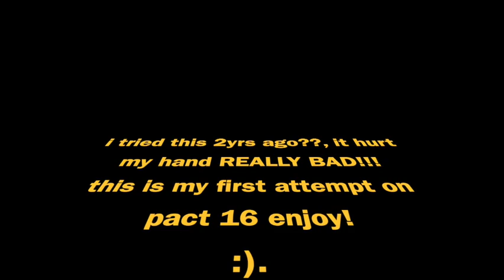HADES - Pact Of Punishment 16!!! i hv no idea how i cleared this run!!!!